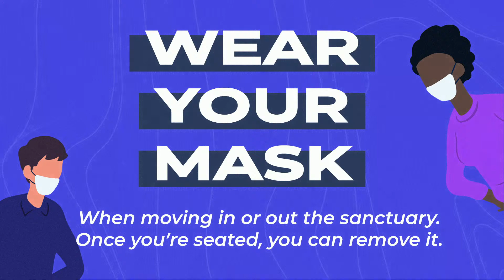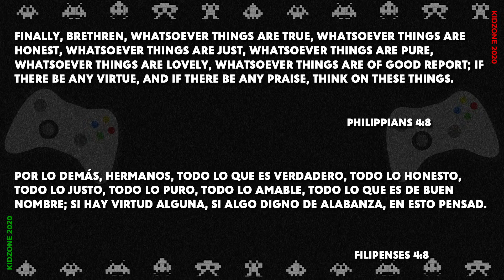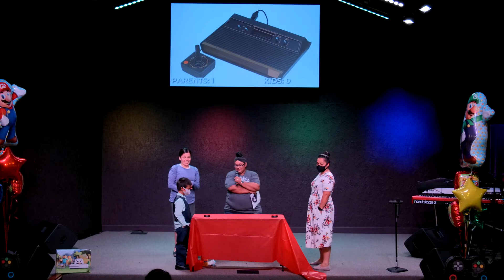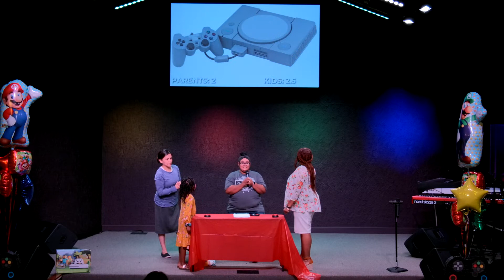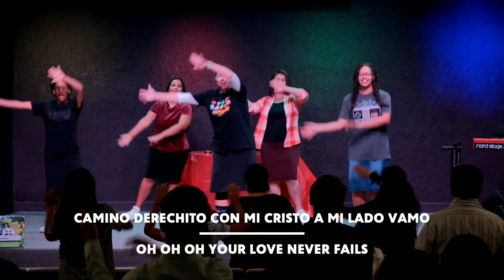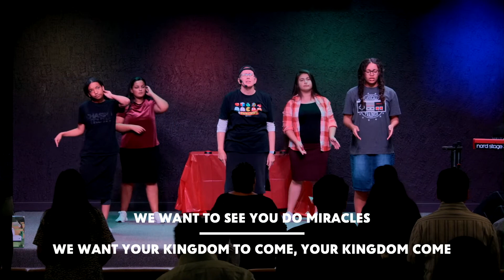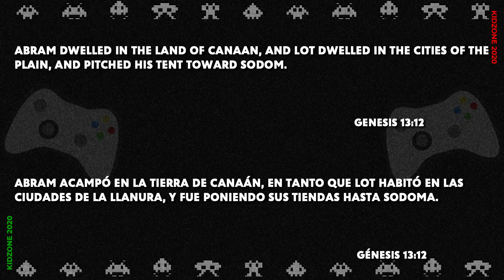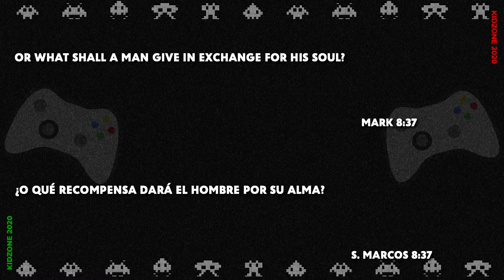Sunday 08-30-2020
Join us live for today’s service.